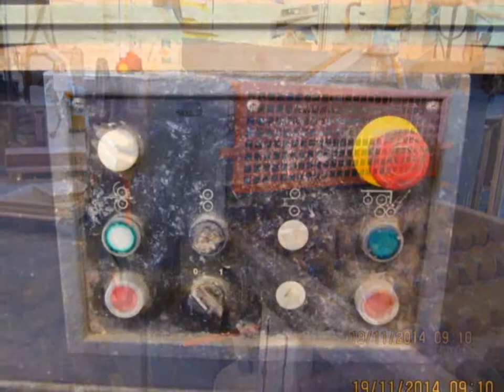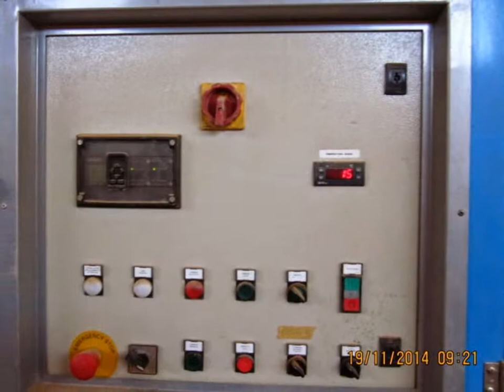MACCHINE LAVORAZIONE LEGNO AIR MEMBRANE HOT PRESS ORMA USED AND WORKING CONDITION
HOT PRESS ORMA PCC 2/M 26/16